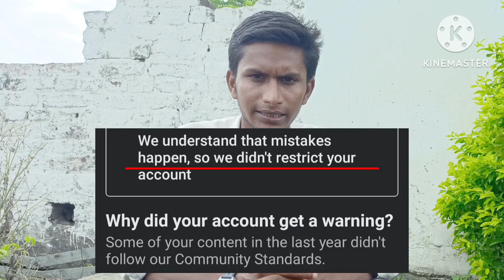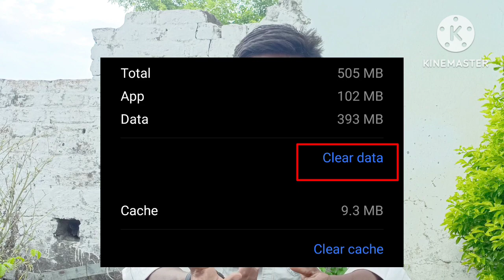reality of Gb whatsapp | क्या आप भी GB watsapp चलाते है तो वीडियो आपके लिए है